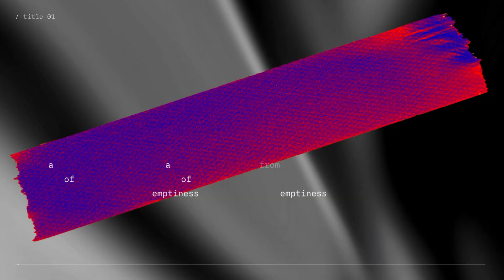Bounce House Parenting Chat | CS Connect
Is it possible to have a meaningful conversation while jumping in a bounce house? We think so! Join us for this special edition of CS Connect to hear advice on the adventure of parenting. Whether you have sons, daughters, or a whole mix of both in a minivan full of kids, you’ll want to tune in for this one. Grab a seat and your favorite cup of coffee. Will the bounce house pop in the process of making this video? You’ll need to watch it to find out!